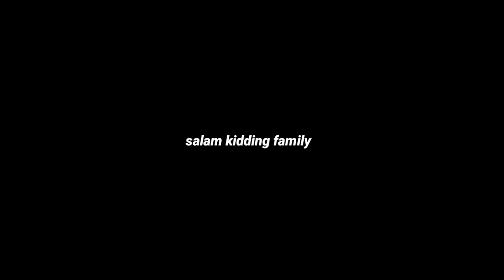APA YANG HARUS AKU LAKUKAN ? TRIA AMANDHA NANGIS GUYS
Follow instagram kita guys
Terima kasih yang sudah menonton
Salam kidding family